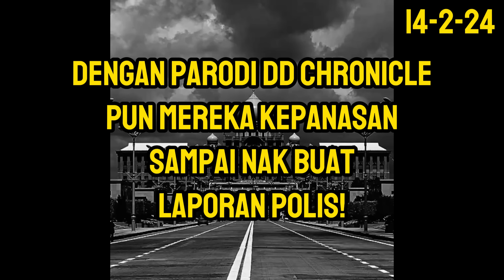KOYAK sungguh mereka dengan parodi SAMPAI NAK BUAT REPORT POLIS!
kalau dengan parodi pun koyak, tak payah join politik la dik. BIKIN MALU